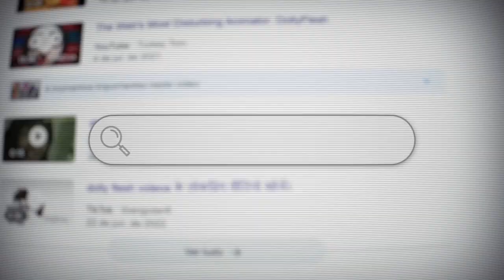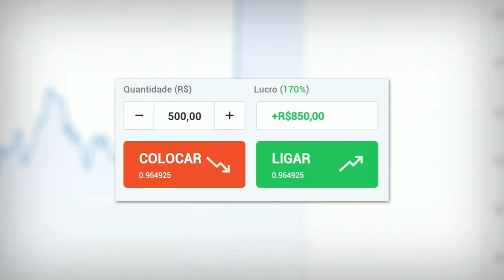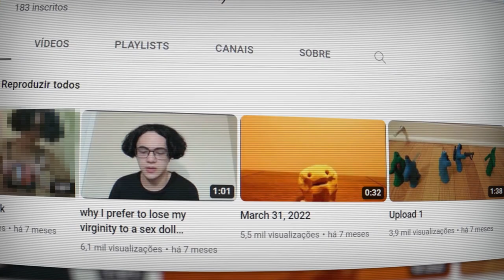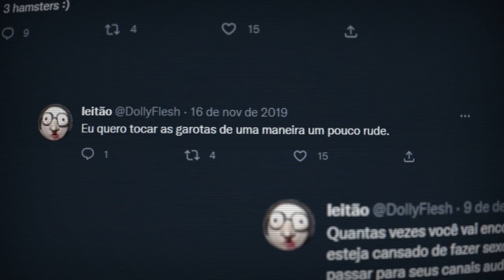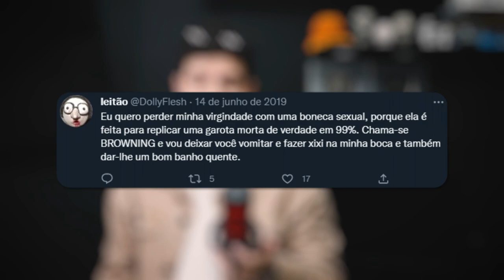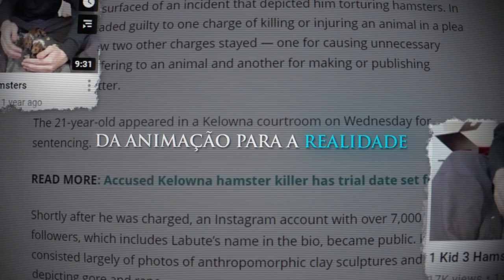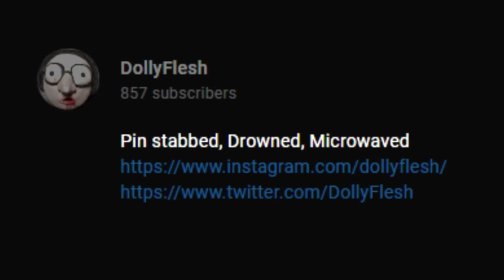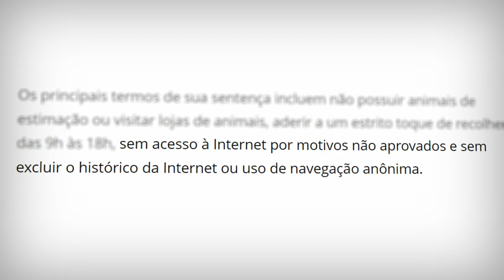O PIOR E MAIS PERTURBADOR CANAL DE ANIMAÇÃO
Senta ai, que hoje a gente dá inicio a um novo formato aqui no canal, formato na qual eu conto a historia e casos de pessoas do mundo inteiro, e hoje é o caso de Dolly Flesh, o PIOR canal de animação da internet.

(Somente para ANDROID)

ImãTrade tutorial para iniciantes - como iniciar ImãTrade com R$10? PIX, Picpay Pagemento| Bitcoin, Opção Binária, Forex, Estratégia de Opções Binárias 2022 | 100% GARANTIA DE GANHO - Depósito R$30 Saque Melhor Estratégia Vencedora? | ImãTrade Revisões | Negociação Binária Real? Estratégia de Negociação Imã | Truque vencedor de 1 minuto | 100% Vencedor

Partes:
0:00 - Introdução
0:43 - Propaganda
02:51 - Dolly Flesh
04:00 - O lado sombrio de Dolly Flesh...
07:33 - Da animação para a Realidade
09:46 - O começo do fim
11:17 - Final

Equipe:
Edição - Tari
Sonoplastia - Tio Sun
Thumbnail - Tio Sun

DOLLYFLESH: o PSlC0PATA dos canais de animação.
DOLLYFLESH O MAIOR LIXO DOS CANAIS DE ANIMAÇÕES!